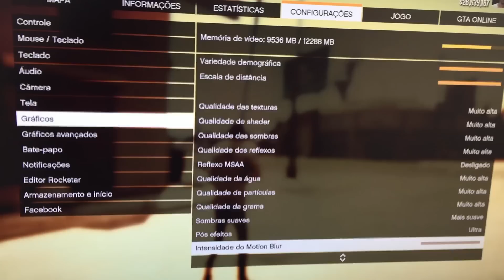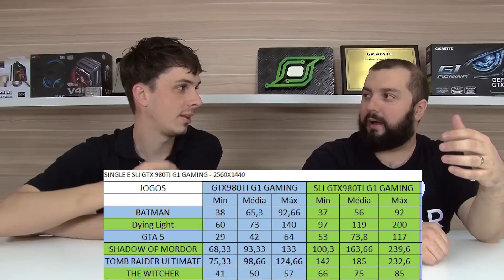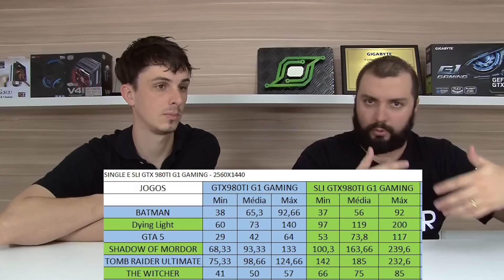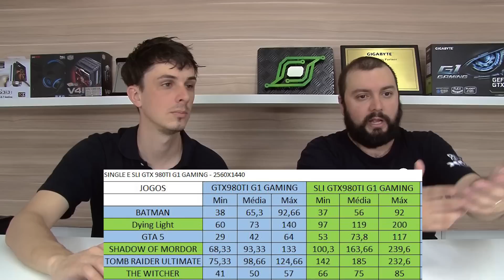‹ Review › GTX980TI G1 e SLI GTX980TI G1 - 2560x1440